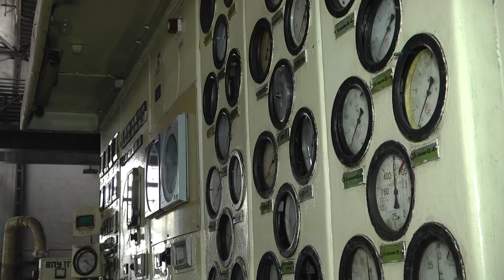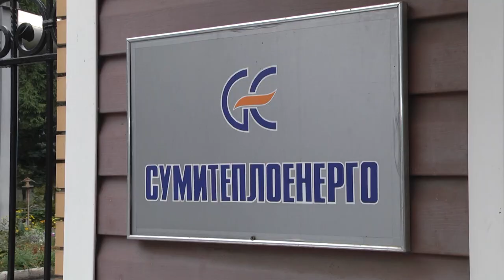Повернення різниці в тарифах на тепло, та заборгованість із виплати заробітної плати. 14.02.2022